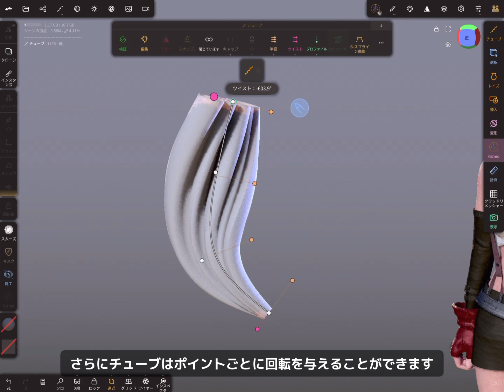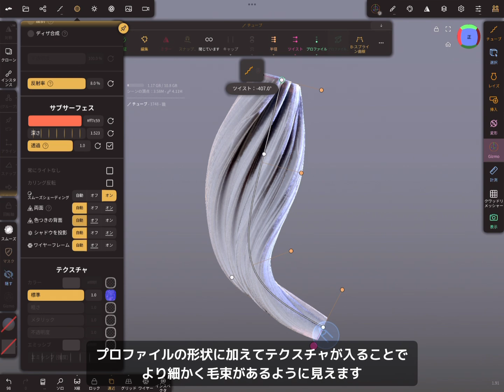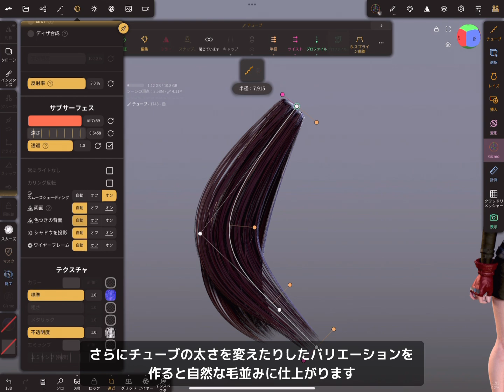Nomad Sculptで作るリアルな髪の毛 キャラクター iPad3Dモデリング vol.1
iPad版Nomad Sculptでリアルなキャラモデルに使うヘアスタイルの作り方を紹介します。

▼動画の続き、テクスチャの詳しい使い方は次の動画で！